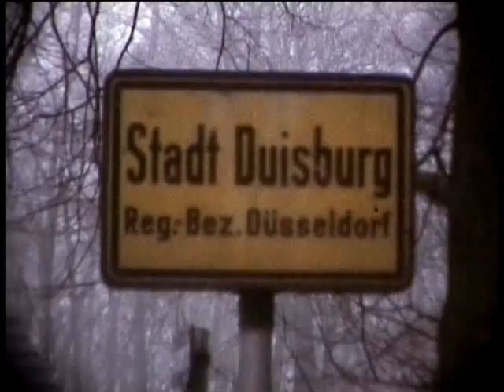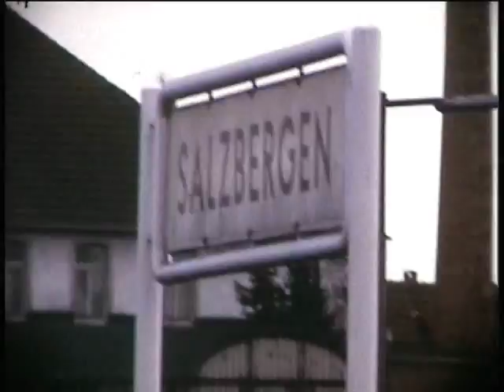Fahrt nach Rheine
Noch einmal Dampfatmosphäre schnuppern 1972 Super-8-Film digitalisiert
Sorry für den Ton, der ist genauso alt wie der Film.